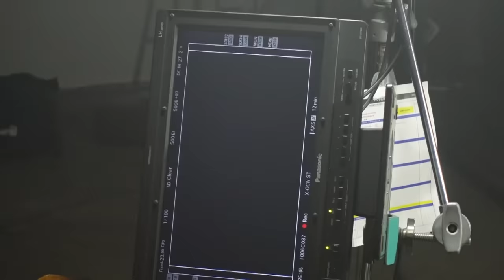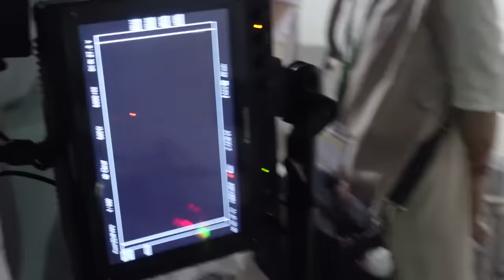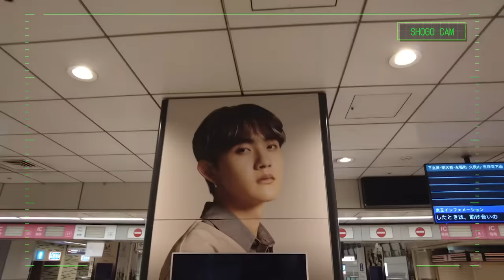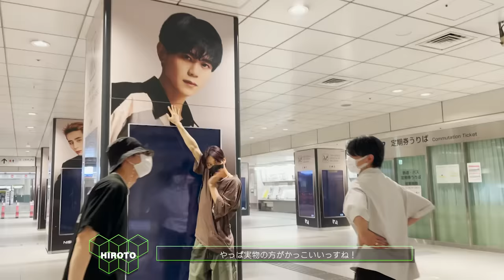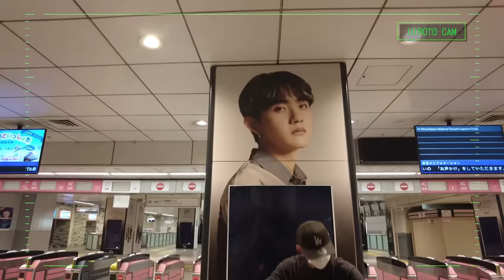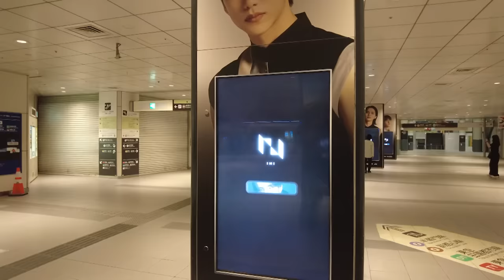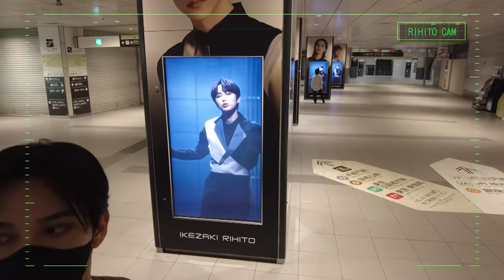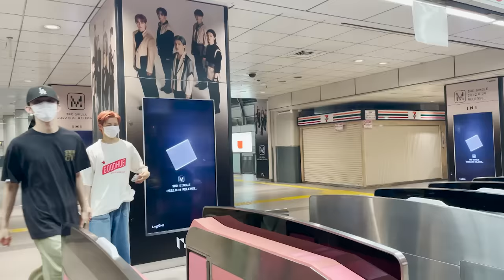[INI BEHIND] INIヲ解読セヨ＠SHIBUYA